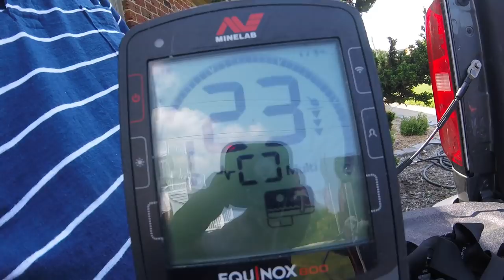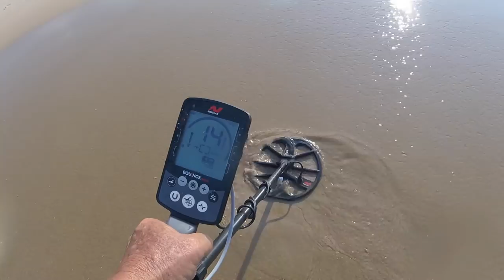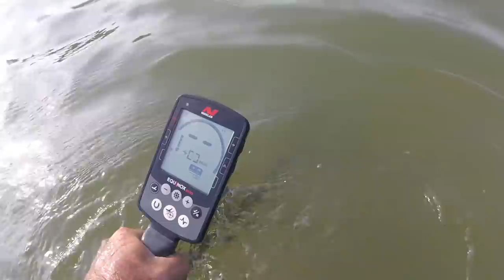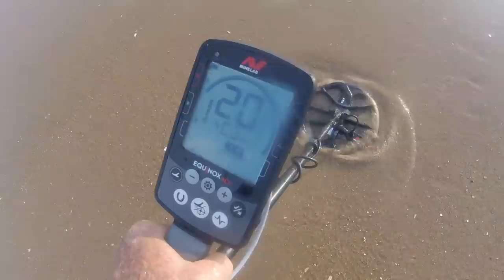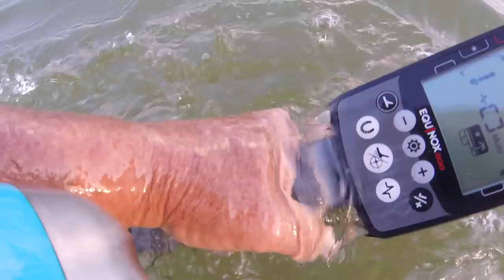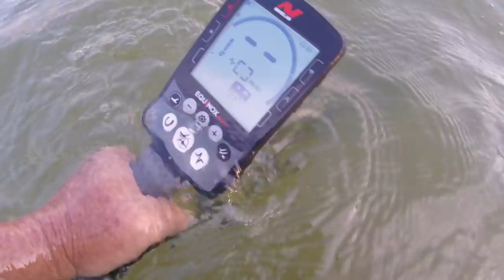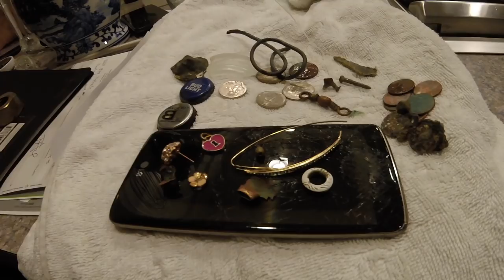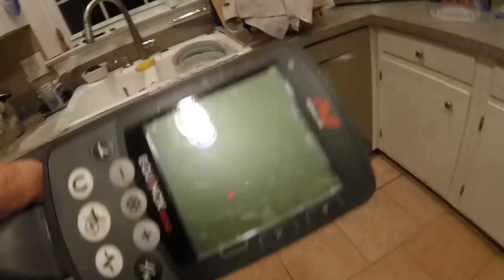Nada Today: Tiny Gold Ticket in his Scoop - Nox Down... :-( :-(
nada was nada today.
mumblesman hit 3 gold rings made and worn as one. like puzzle, moments later guy asked him to help look for his wife's ring and denny had already found it. A great ending.
then at 8:30. the bed of my truck was making an ODD BUZZING SOUND. guess what it was. only thing i can figure phone adapter plug failed. more to follow

GEAR I USE:
Stavrscoop
go pro hero session camera